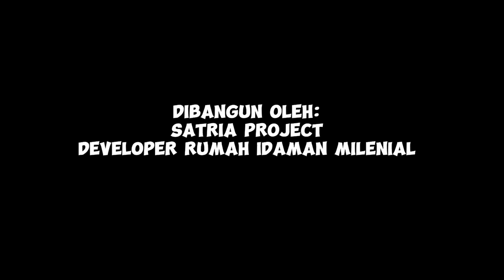Dijual Cepat Rumah Scandinavian Type 50/60 Dibangun dari Nol, Depan Taman dan Masjid, Tambun Selatan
Rumah Baru Model Scandinavian Modern.
High ceiling 5 meter.
Depan ada Taman (bukan Rumah Tetangga)

Terlengkap Siap Huni.
Langsung masuk dengan kelengkapan:
✅ Pagar Cutting Laser
✅ AC 1/2 pk
✅ kitchen set mini
✅ kompor tanam
✅ toren air
✅ Kunci pintu smartlock door
✅ taman mini rumput
✅ mesin air Sanyo
✅ interior wallpaper dinding
✅ Colokan AC di setiap kamar

Keunggulan :
✅ Rumah Terasa mewah seperti 2 lantai
✅ Lokasi strategis dekat dengan SD, SMP, SMA negeri
✅ Kualitas bangunan bagus dan rapih
✅ Cat pake jotun
✅ Lantai pake granit tile
✅ bangunan baru dan garansi.
✅ perumahan dimasuki angkot ke stasiun tambun
✅ di perumahan sudah tersedia klinik, pusat belanja, pusat kuliner, dan jumlah penduduk terbanyak di tambun selatan
✅ Gang rumah sangat rapih
✅ Bebas Banjir
✅ urugan tinggi, sehingga rumah terlihat sangat mewah dari rumah lainnya.
✅ dekat dengan Masjid
✅ Sertifikat, IMB, PBB, ready. Tidak ada masalah sedikitpun.

Spesifikasi:
Type 45/60
Tidak perlu renovasi, langsung masuk dan pindahan

Info survey Hubungi : 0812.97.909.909 owner